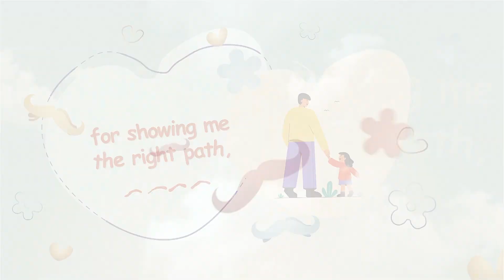Happy Father's day!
Every father deserves to know how special they are! On this day, we encourage everyone to express and share the love with your daddy dearest.